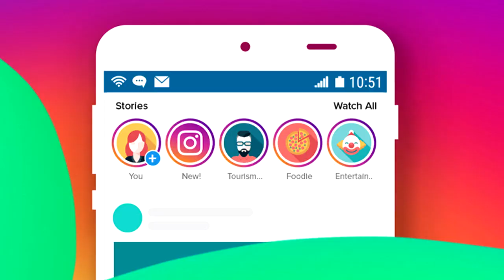ARIANA GRANDE ENFURECE CONTRA SUS IMITADORAS EN TIK TOK…